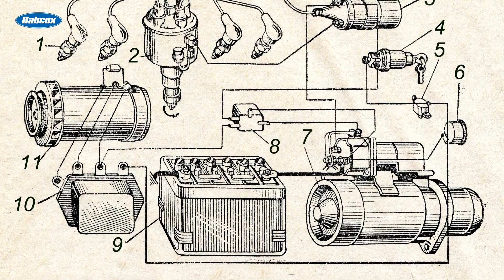Ignition System Components: Coils, Modules and Spark Plug Wires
Gasoline engines need more than just fuel to run—they need an ignition system. Learn how spark plugs, ignition coils, and ECM controls work together to ignite the air-fuel mixture and keep your engine running smoothly. Discover how ignition systems have evolved over time and how to maintain them for peak performance.